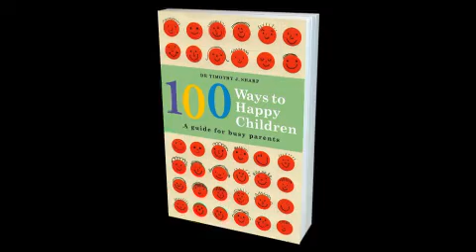100 Ways to Happy Children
As parents we know that nothing is more important to us than the happiness of our children. But how can we confidently teach them to find happiness when it's often such a struggle to achieve it in our own lives?

Psychologist and father of two Dr Timothy Sharp shows us how to give our children the best opportunities to live happy lives. Drawing on the latest research into positive psychology  'the science of happiness'  he walks us through issues such as:

- being a good (happy) role model
- promoting physical health
- setting boundaries
- negotiating school and learning
- dealing with challenging behaviour
- creating family time
- celebrating individual qualities

Packed with anecdotes, 100 Ways to Happy Children is the perfect guide for busy parents wanting to rethink their way through the roller-coaster ride of raising children. Read it from cover to cover or dip in and out for a dose of inspiration as you deal with the daily trials and joys of the most important job in the world.